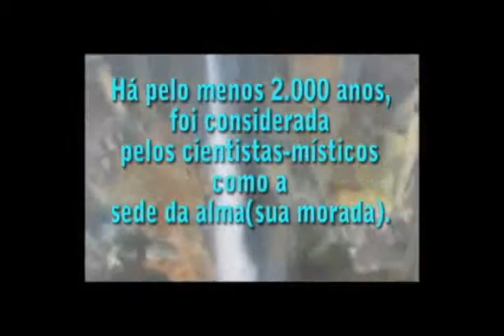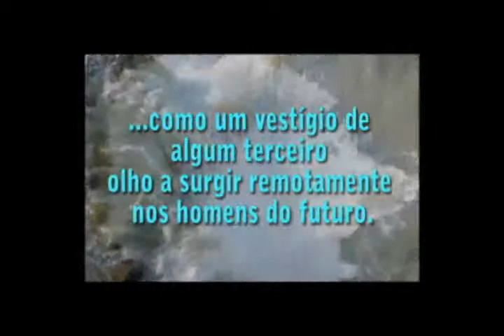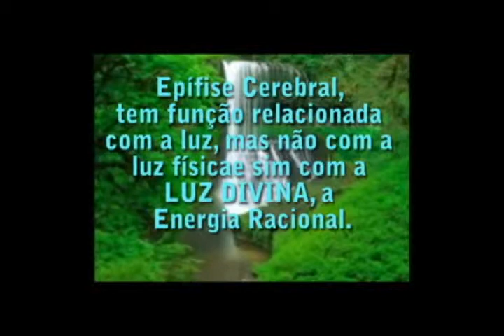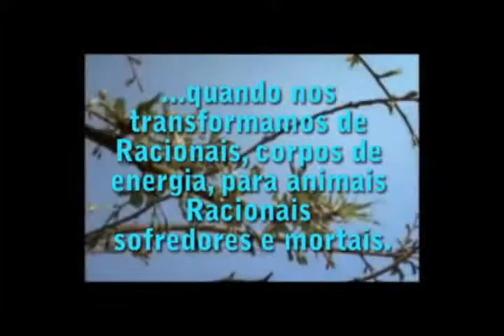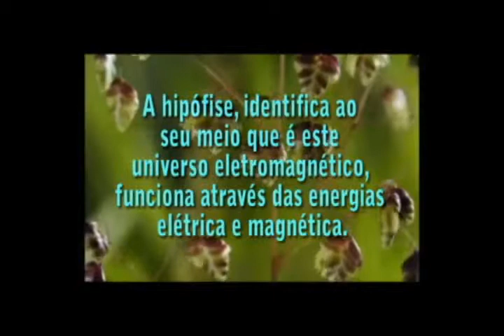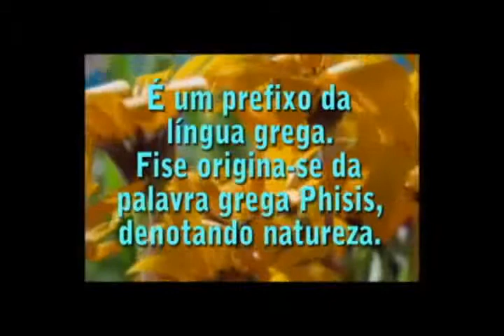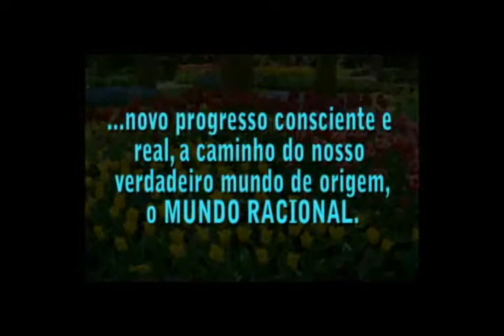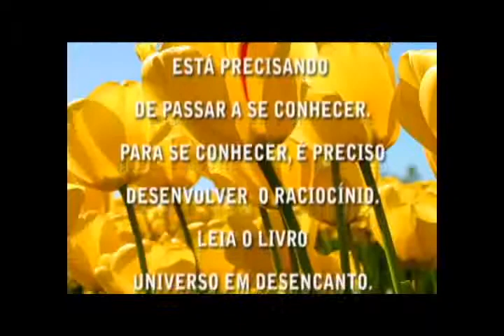EMBRIÃO DO SER CULTURA RACIONAL